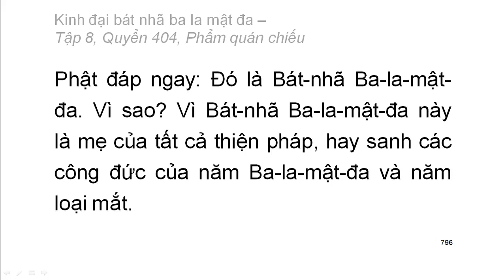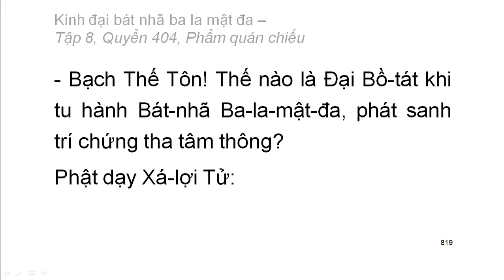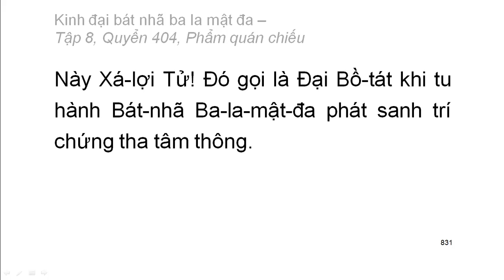600 quyển Kinh Đại Bát Nhã Ba La Mật Đa: Quyển .../600 (tiếp) (đọc lần 2)